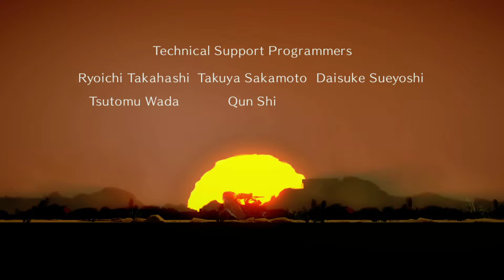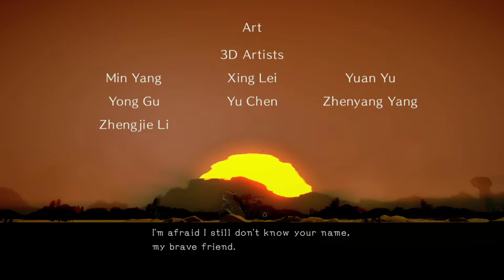Bayonetta 3 - Side Chapter 4 - The Doctor is Out & Jeanne's Spy Action Mini Game (Nintendo Switch)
Japanese Voices Playthrough